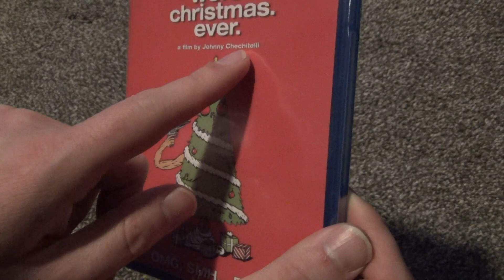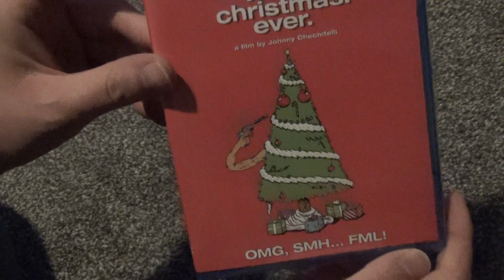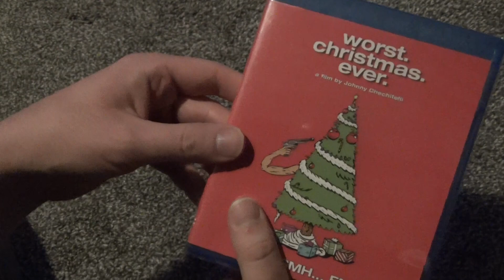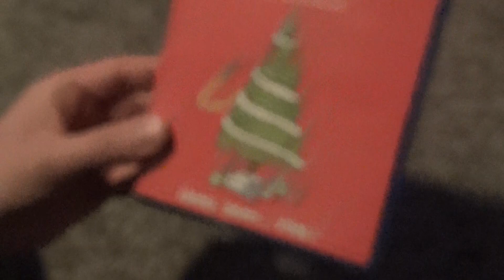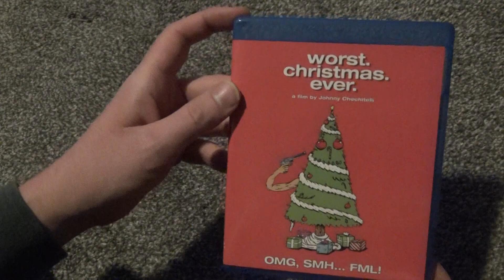worst. christmas. ever. Blu-Ray Unboxing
Here's an unboxing of worst. christmas. ever. on Blu-Ray.